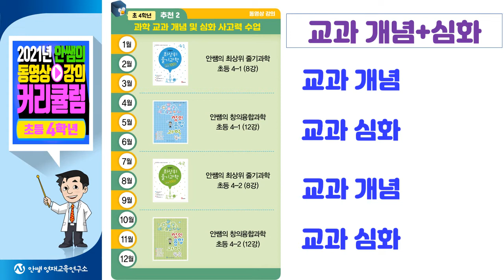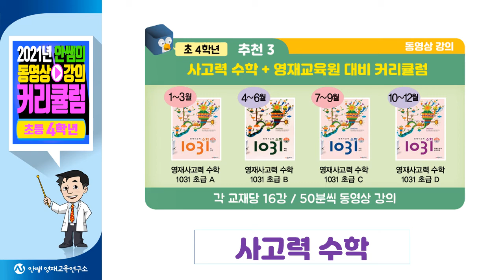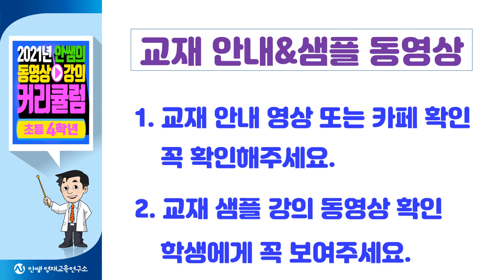2021년 안쌤의 동영상 강의 커리큘럼 초등 4학년 | 창의사고력 | 사고력 | 과학실험 | 교과심화 수학 과학 | 안쌤영재교육연구소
2021년 안쌤의 동영상 강의 초등 4학년 커리큘럼을 안내드리겠습니다.
창의사고력, 사고력, 과학실험, 교과 수학 과학으로 구성했습니다.

과학 추천1 영재교육원 대비 커리큘럼
과학 추천2 교과 개념 심화 커리큘럼
과학 추천3 팩토사이언스 퀴리 커리큘럼

수학 추천1 영재교육원 대비 커리큘럼
수학 추천2 교과 개념 + 사고력 커리큘럼
수학 추천3 1031 사고력 커리큘럼

자세한 커리큘럼은 동영상에서 확인해주세요.